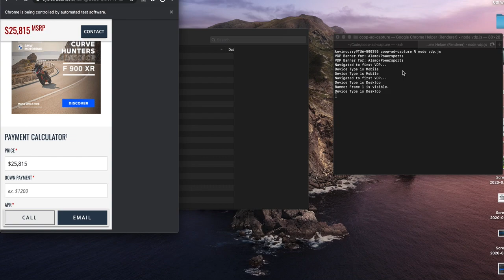2015 Thor Motor Coach CHALLENGER 36FD in Virginia Beach, VA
2015 Thor Motor Coach CHALLENGER 36FD in Virginia Beach, VA for sale on RVTrader.com